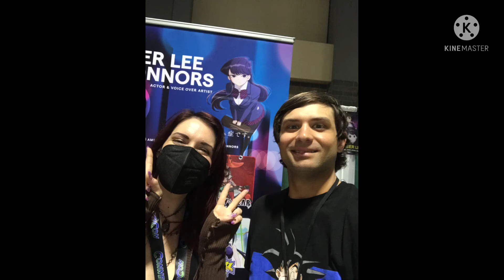Connecticon 2022 Guests